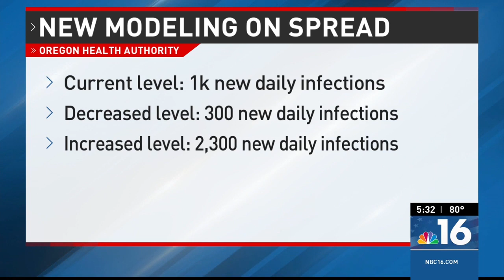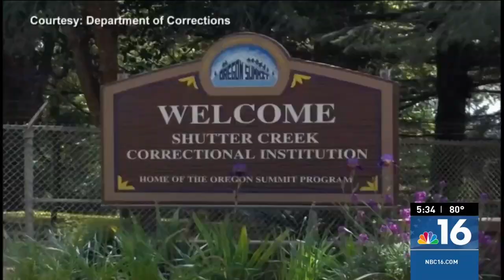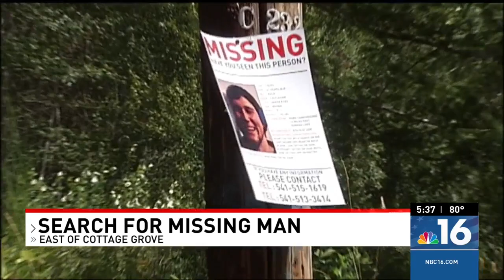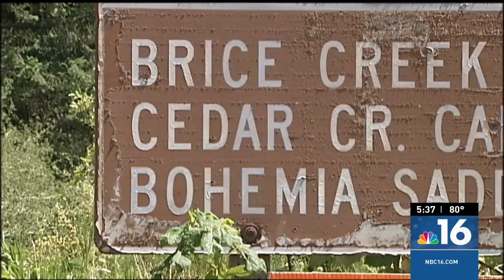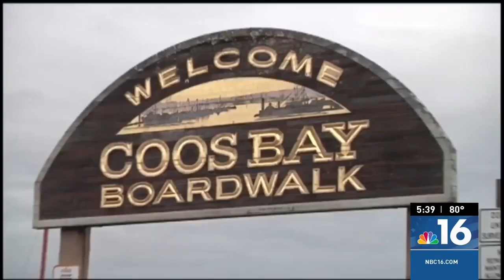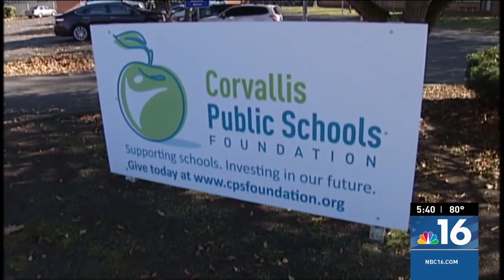08/07/2020 KMTR 5:30 P.M. PRODUCER A BLOCK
NBC16 News at 5:30 P.M.